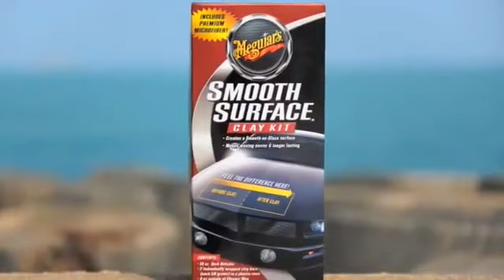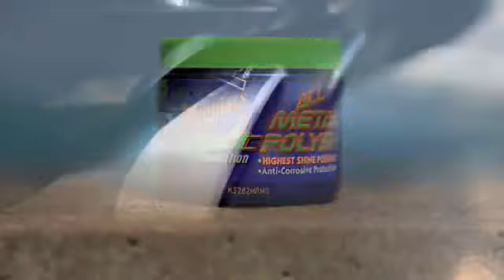Meguiars NXT Car Wash